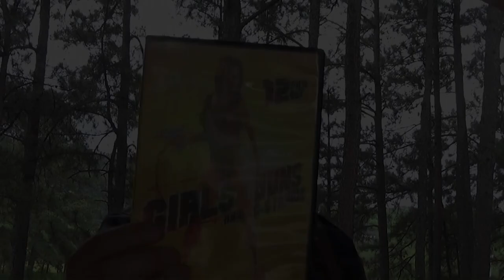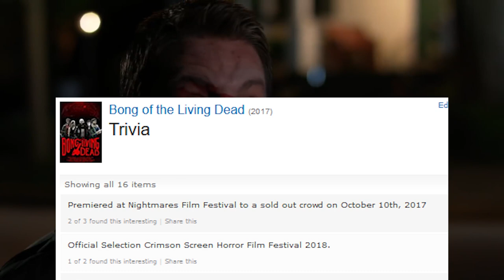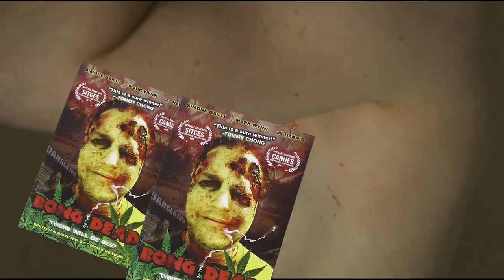Bong of the Living Dead - Matt's Fun Time Weird Movie Show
Another Earth Day video that is definitely about a different movie.